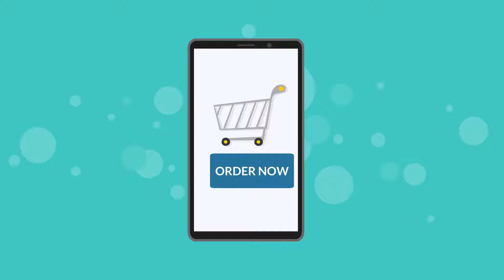2d Animated Explainer Video For Fiverr GIG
“Animation is not the art of drawings that move but the art of movements that are drawn.” – Norman McLaren
I am a professional 2D animator and promotional video maker. I am providing the amazing 2D animation video. To help your business growth, to rise your seals to understand your website in details. Order me on Fiver.com